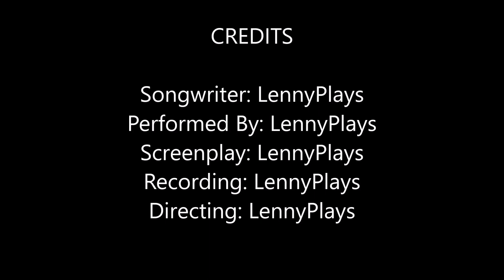CREEPER GANG (Minecraft Parody of GUCCI GANG by Lil' Pump) ✓✓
Hope you enjoy this 10/10 Thiccc Minecraft Parody that I made. It took lot's of time and effort and I thought it was truly amazing.